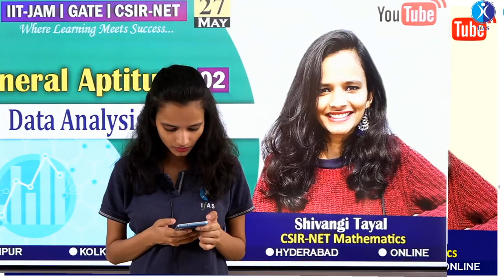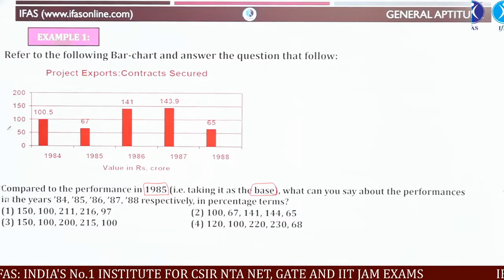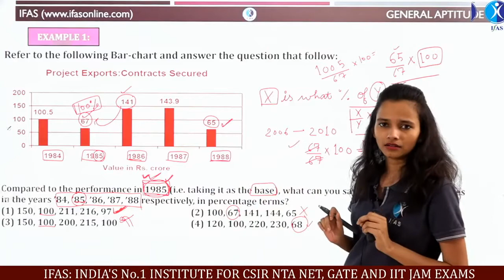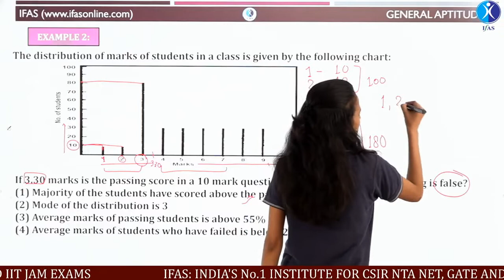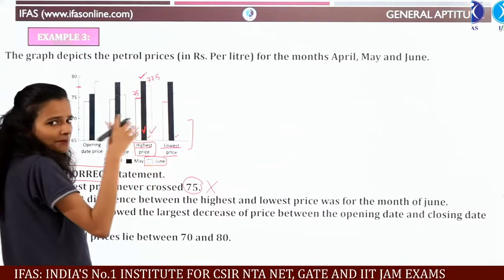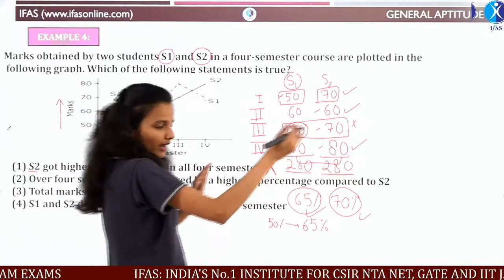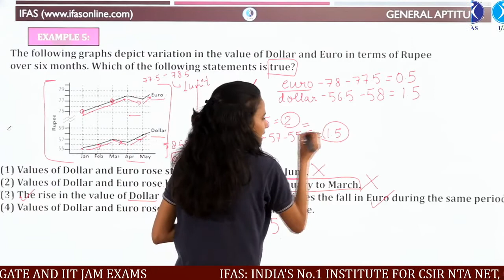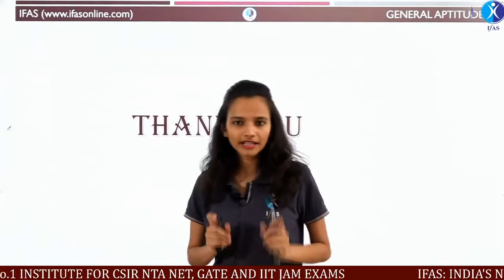L7: Data Analysis - I | General Aptitude | CSIR NET , GATE , SET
Dear Aspirants,
To get detailed info about CSIR NET Courses from our Academic Experts, please fill the form Also, you can call on for any support

IFAS CSIR NET & GATE RESULT:
IFAS App Features: 👇
best online test series for csir net General Aptitude
online preparation for csir net General Aptitude
csir net General Aptitude solved question papers with explanation
csir net General Aptitude model question papers with answers
csir net General Aptitude question paper analysis
csir net General Aptitude online classes in hindi
csir General Aptitude online classes
csir ugc net General Aptitude online coaching
csir net General Aptitude online coaching